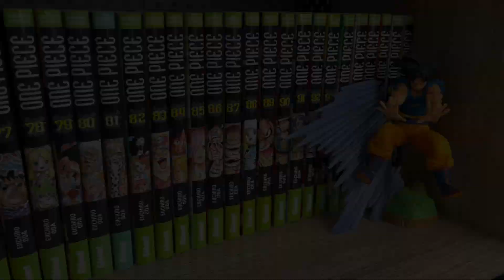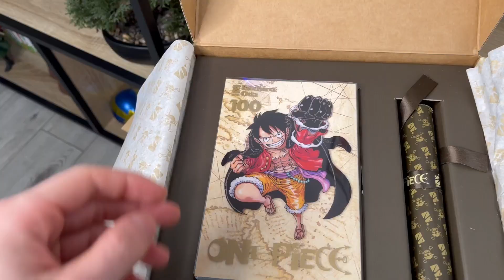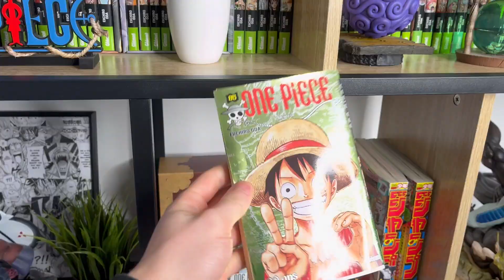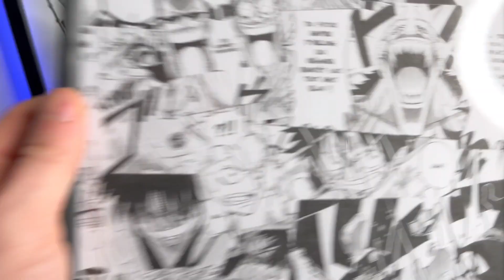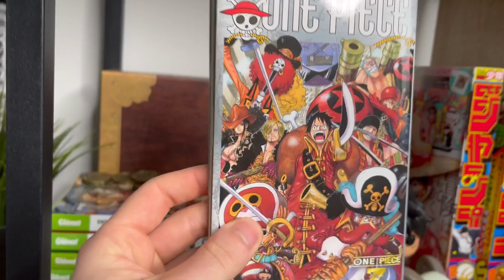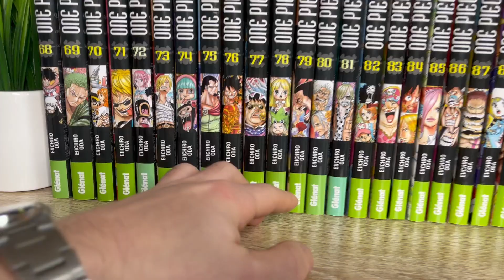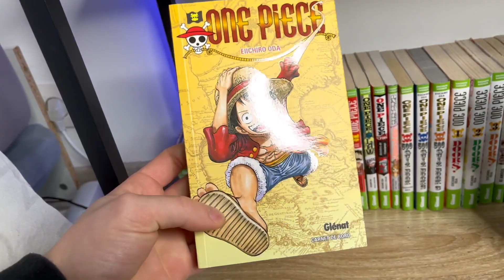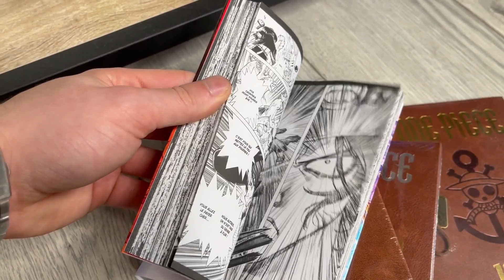JE VOUS PRÉSENTE MA COLLECTION ONE PIECE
J'ai décidé de vous présenter ma collection/mangathèque One Piece !